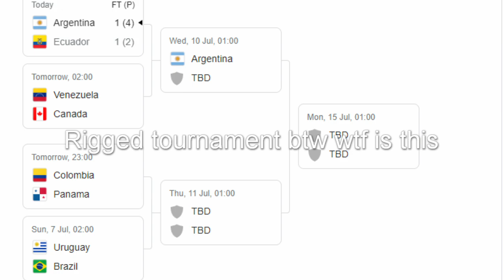Brazil will shock Uruguay